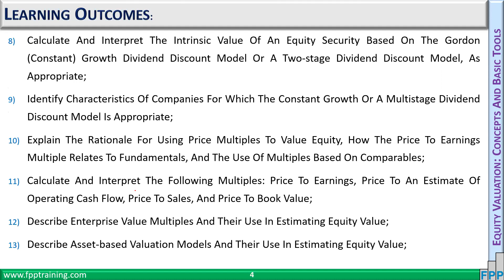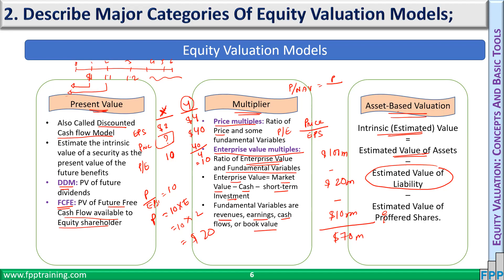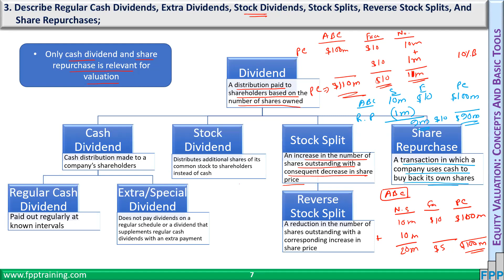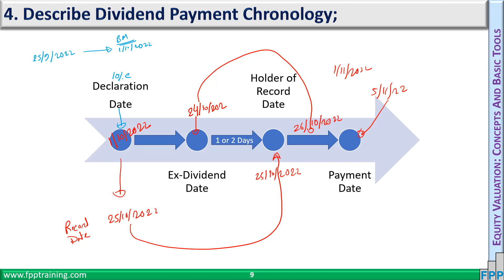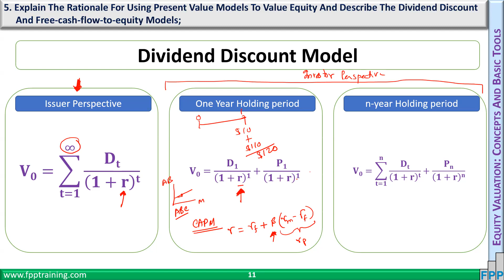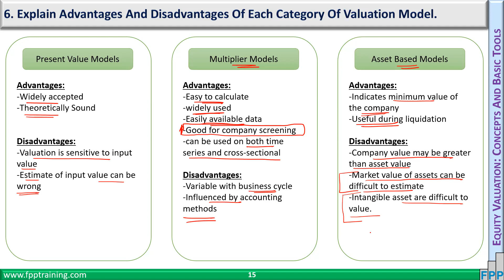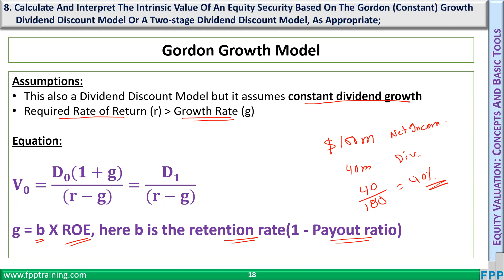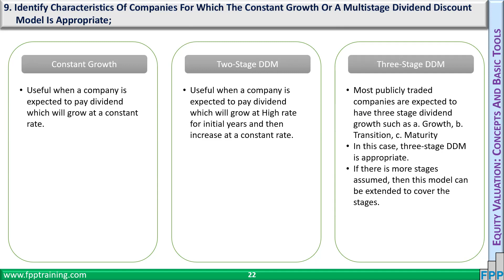Class 110: Equity: Module 6 Part 1: Equity Valuation: Concepts And Basic Tools (2023)